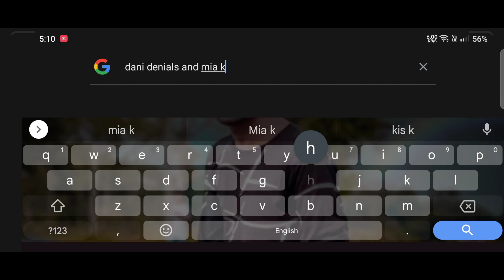Top 5 One Tap Headshot Tips & Trick 🔥| New One Tap Headshot Trick | One Tap Kaise Mare | Part -2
TARGET 🎯🎯 ( 350K YOUTUBE FAMILY) 💀💀

💧My Device : One Plus 9R (8gb, 128gb)
💧Ff Name : ʙᴏᴛ ɢᴀᴍᴇʀ×͜×
💧Country : India
💧Guild : Last Bencher#

      💀❌⚡ REAL TIPS AND TRICKS 👽🔥⚙

free fire one tap headshot tips and tricks
one tap headshot top 5 unique tips and tricks
top 5 one tap tips and tricks
top 5 one tap unique tricks in free fire
one tap headshot tips and tricks in free fire
desert eagle one tap headshot trick,headshot trick free fire
top 10 headshot mistakes
desert eagle headshot trick
free fire one tap headshot mistakes
one tap headshot mistakes in free fire
fastest one tap headshot trick
one tap headshot secret trick
desert eagle headshot trick sensitivity desert eagle headshot trick short range desert eagle headshot trick 2022
desert eagle headshot trick handcam
desert eagle headshot trick after update
new one tap headshot trick desert eagle new one tap headshot trick after update new one tap headshot trick m1887
latest one tap headshot trick
new 1 tap headshot trick
woodpecker one tap headshot trick woodpecker se one tap headshot kaise mare
one tap headshot trick woodpecker handcam
one tap headshot kaise mare
one tap headshot kaise maarte hain
one tap headshot kaise mare desert eagle se
one tap headshot kaise lagaen
one tap headshot kaise mare free fire max mein
one tap headshot kaise mare free fire, one tap headshot kaise mar sakte hain
one tap headshot kaise mara jata hai
one tap headshot kaise mara
one tap headshot kaise mare koi bhi gun se
one tap headshot trick new update
one tap headshot trick new update 2022
1 tap headshot trick after update
new one tap headshot trick after update